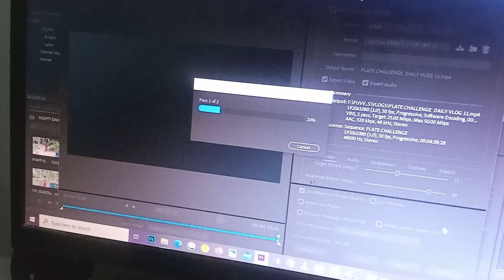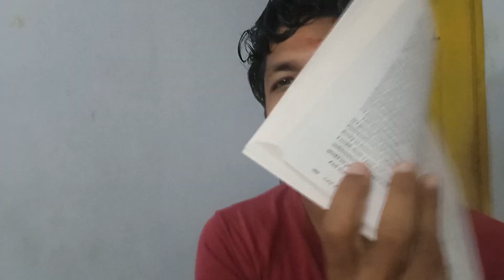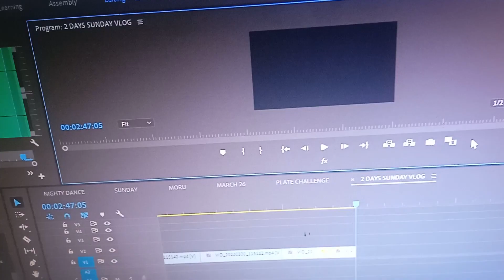My Intuition About IPL 2024!!! | Daily Vlog 012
In today's vlog, i'm sharing my intuition about the 2024 IPL Winner and shooting my entire day. a beautiful day in my life. I bet you watched the full video once. Don't lie!!
🔵 FB to see about me!!
My Tags
About Puvvix :
Thanks for stopping by my channel! I'm Vishnu Or Puvvix. If you're reading this I LOVE YOU. My passion is making fun positive videos for you beautiful humans! Be sure to smile and spread positivity ALWAYS!
►One Idea Life
►Ba Bye